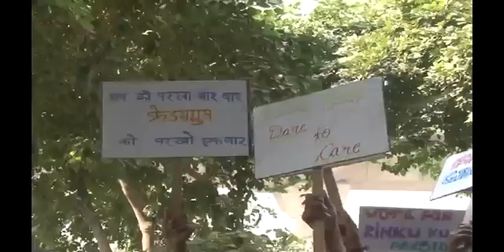Updates on Government Degree College Sector 39 Noida - Students Election 2012